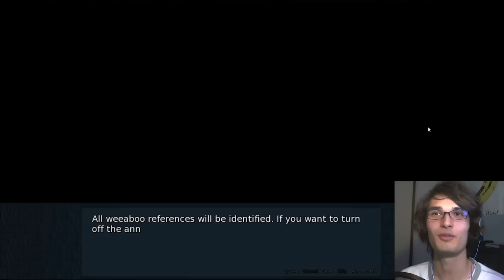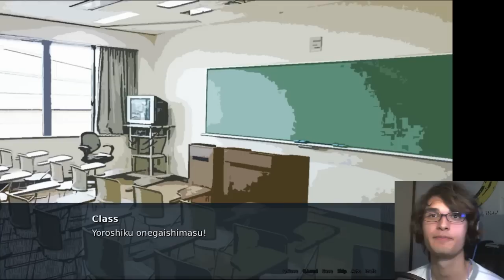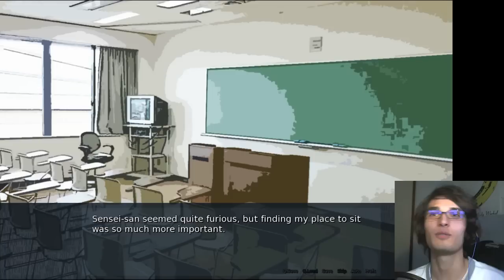THE FUNNIEST VISUAL NOVEL EVER!! | Let's Play: Kusoge (Ep.1)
The visual novel to end all visual novels!